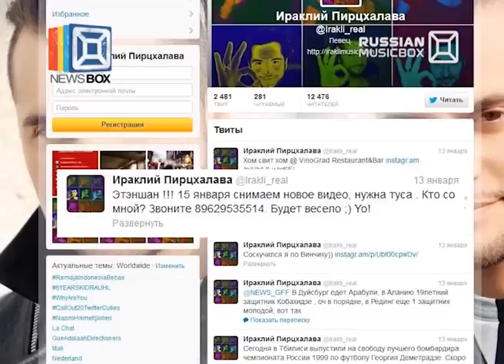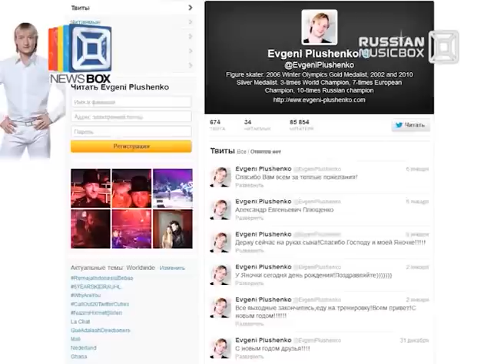NEWSBOX, BELKA (эфир 15.01.2013)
В этом выпуске вы увидите:
-Потехе час, а делу время.
-Кого обменяют на Депердье?
-Бэби бум не сбавляет оборотов.
Это и многое другое не пропусти в программе NEWSBOX.